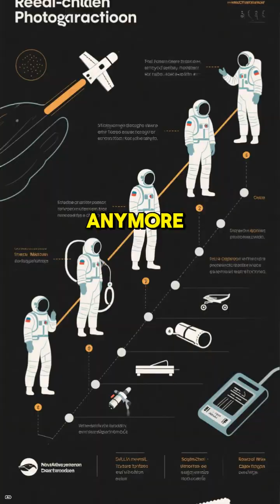SPACE TOURISM Explained by AI ✨ Pros, Cons & Cost Video Guide of Space Flight Tourism Plans 2025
FAQ:
1. What is space tourism?
Space tourism is commercial travel for private individuals to experience outer space, usually via companies like SpaceX, Blue Origin, or Virgin Galactic. It allows non-astronauts to experience weightlessness, orbital views, and short spaceflights.

2. How much does a space tourism ticket cost?
The price varies by company, but most tickets range from $250,000 to several million dollars depending on flight length and altitude. These costs are expected to drop as technology advances and more companies enter the market.

3. Is space tourism safe?
Space travel carries risks because rockets use extreme amounts of fuel and speed, but companies are designing reusable spacecraft with multiple safety systems. While safer than ever, it still is not as routine as flying on an airplane.

4. Who can go on a space tourism flight?
Anyone who passes a basic medical check and meets weight, height, and health requirements can buy a ticket. Training usually lasts a few days instead of years like traditional astronauts.

5. What is the overview effect in space tourism?
The overview effect is a powerful psychological shift reported by astronauts when seeing Earth from orbit. Research shows this experience can inspire feelings of unity, peace, and environmental awareness.

6. How long do space tourism flights last?
Most commercial suborbital flights last about 10 to 15 minutes in weightlessness, while orbital trips can last several days. Future missions may even include stays at private space hotels.

7. Do space tourists really experience zero gravity?
Yes, passengers experience microgravity for several minutes on suborbital flights. Longer orbital missions provide hours or days of continuous weightlessness.

8. Will space tourism help science and research?
Yes, space tourism flights contribute to advancements in reusable rockets, sustainable fuels, and medical research on bone and muscle health in microgravity. These breakthroughs can benefit life on Earth as well as future space missions.

9. What do space tourists wear during flights?
Passengers wear specially designed space suits or flight suits that provide safety, comfort, and communication systems. Some companies even customize suits to enhance mobility during zero gravity.

10. How do you prepare for space tourism?
Tourists undergo short training programs covering safety procedures, weightlessness practice, and emergency drills. This helps passengers feel comfortable during launch, re-entry, and zero-gravity activities.

11. Are there space hotels being planned for tourists?
Yes, companies like Orbital Assembly are designing space hotels with rotating habitats to simulate artificial gravity. These floating resorts could become reality within the next decade.

12. Will space tourism ever be affordable for everyone?
Ticket prices are expected to drop as technology improves and competition grows, similar to how airplane travel became cheaper over time. Experts predict suborbital flights may eventually cost the same as luxury vacations.